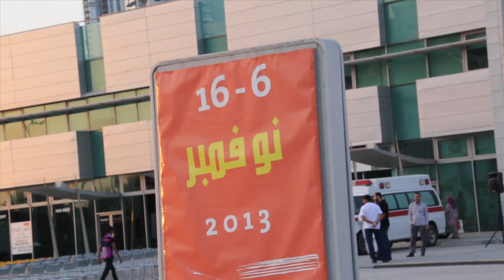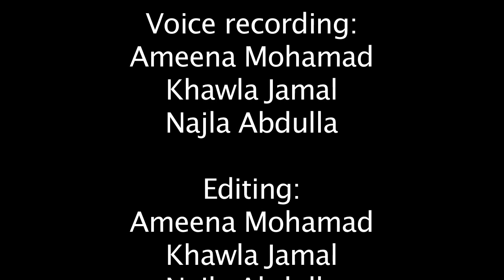Sharjah international book fair 2013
Under the guidance of His Highness Sheikh Sultan Al Qassimi ruler of Sharjah, the Sharjah International Book Fair was held from the 6th till the 16th of November in Sharjah.

The book fair showcased and sold a large number of books from different authors and publishers from around the world.

The book fair also presented different activities and shows throughout the 10 days for all of the age groups of the visitors.

Video captured by Ameena Mohammed, Khawla Jamal and Najla Abdulla.